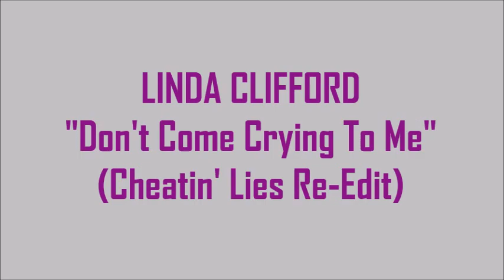Linda Clifford - Don't Come Crying To Me (Cheatin' Lies Re Edit)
Fabulous tune which hit number one on the US dance charts in 1982. Produced by Michael Gore, here's my extended edit of Linda Clifford's "Don't Come Crying To Me"...